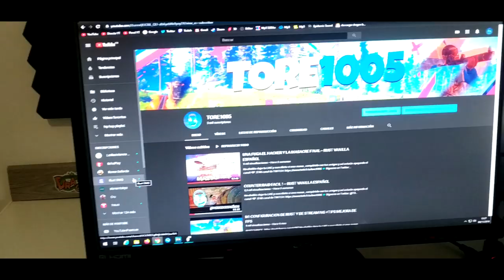COMIENZOS DE WIPE EN GRUPO 1/3 ( MI NUEVO SET-UP ) ~ RUST VANILLA ESPAÑOL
💻 Mis componentes

Cpu • I7-8700K
2º Monitor • HP 2311x 75 LED